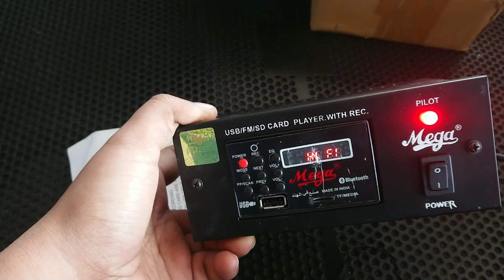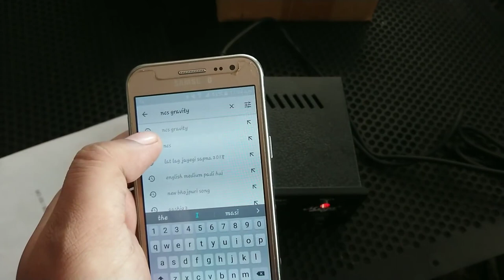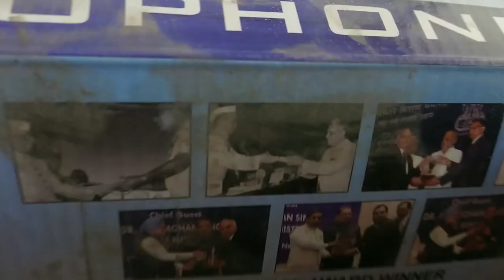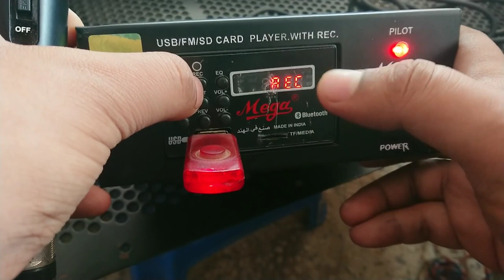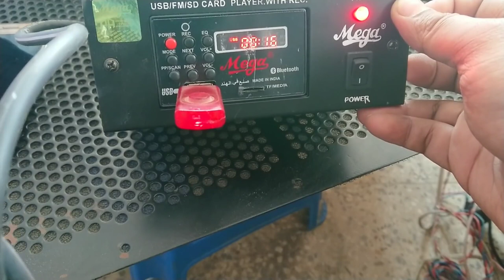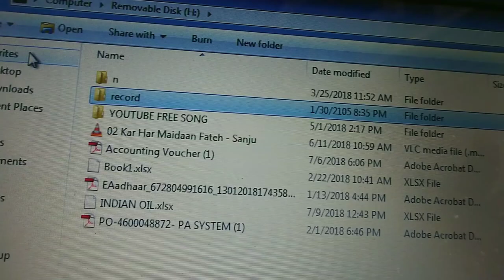MEGA USB PLAYER + RECORDER UNBOXING & FULL REVIEW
THIS IS THE BEST USB PLAYER:

YOU GET USB BLUETOOTH AND MOST IMPORTANT RECORDING YOU CAN RECORD YOUR VOICE AND EVEN YOU CAN RECORD FM

BUILD QUALITY IS VERY GOOD

POWER REQUIREMENTS:AC 220-240 V 50/60 Hz

MP3 COMPATIBLE USB BOX

DIGITAL FM PLAYER

DIGITAL EQILIZER

BLUETOOTH PLAYER AND REMOTE CONTROL

Technical Details

Package Dimensions 18 x 15.5 x 8.9 cm

Item model number USB Recorder

NOTE:

WHILE RECORDING YOU HAVE TO SELECT LINE THEN PRESS REC WHEN YOU WANT TO STOP RECORDING PRESS  REC AND WAIT SOMETIME FOR  PROCESSING IF YOU EJECT USB QUICKLY THE RECORDING WILL NOT RUN